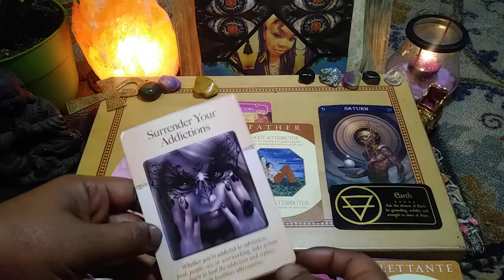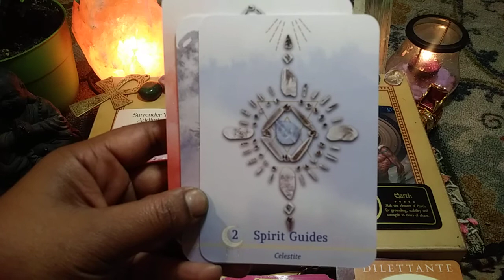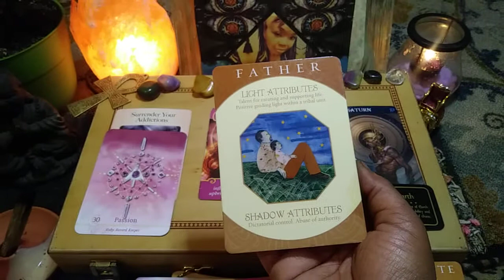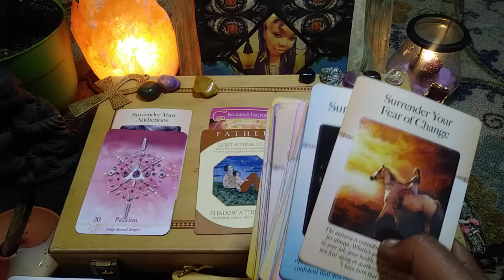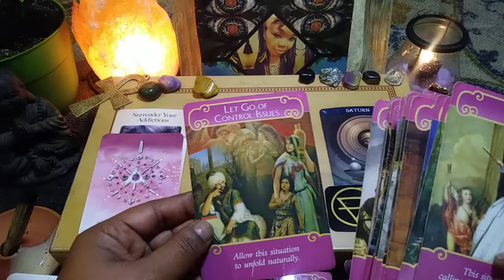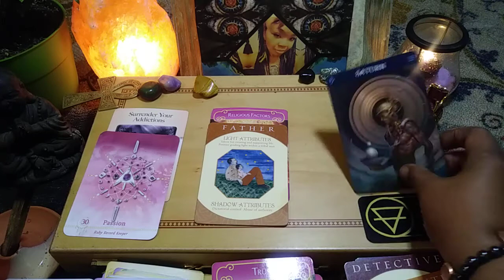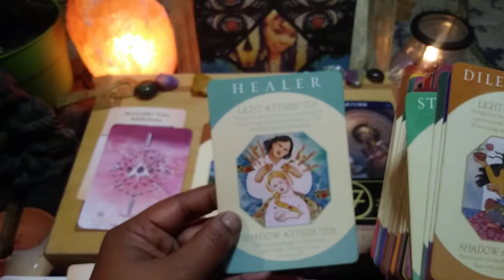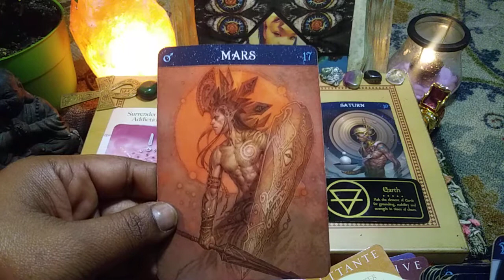♊ Gemini ♎ Libra ♒ Aquarius what's behind the 🎭 karmic cycle🎡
ETHEROLOGY spread┐(￣ヮ￣)┌

This may or may not resonate with you, some parts may some parts may not take what is for you and leave the rest.

 This may also apply to someone in your surroundings A co-worker an ex even a child.

♊ Gemini ♎ Libra ♒ Aquarius what's behind the 🎭 you've done this before... karmic cycle🎡

Time to show the world the real you...👀